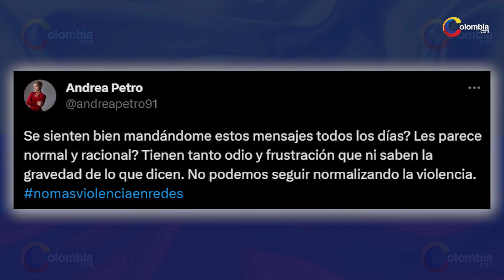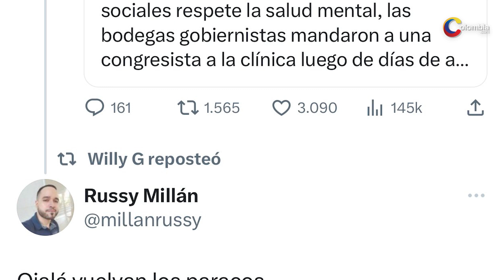Fiscalía identificó a quienes habrían amenazado a Andrea Petro y al director de la SAE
Fueron identificados y citados a interrogatorio los presuntos responsables de amenazas contra Andrea Petro y Daniel Rojas.

Por medio de un corto comunicado, la Fiscalía informó que, con respecto a las amenazas publicas denunciadas por Andrea Petro y Daniel Rojas, director de la SAE, un fiscal del grupo de amenazas de la Dirección Especializada contra las Violaciones a los Derechos Humanos, identificó e individualizó a los presuntos responsables de estos actos.